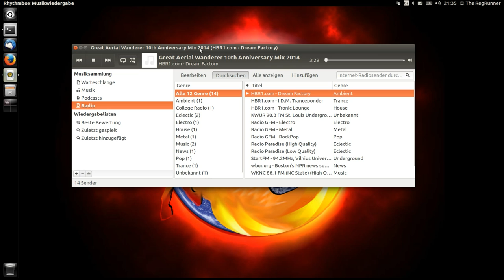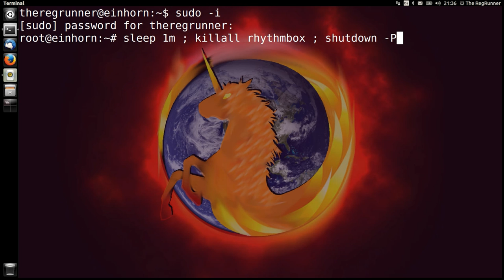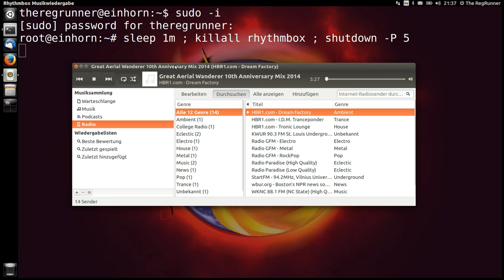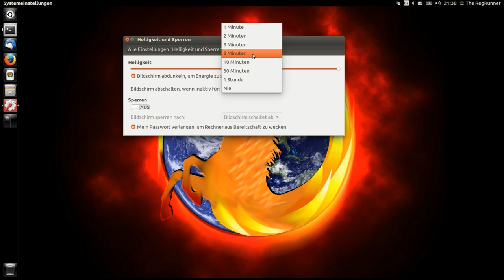Ubuntu : Mit Musik einschlafen … ( sleep + shutdown )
sudo -i
sleep 90m ; killall rhythmbox ; shutdown -P 5

Shutdown Abbrechen :
sudo shutdown -c

Ordner "Pictures"
 "Utopic_Unicorn__firehorse.png"

Hintergrundmusik :
YouTube Audio Libary